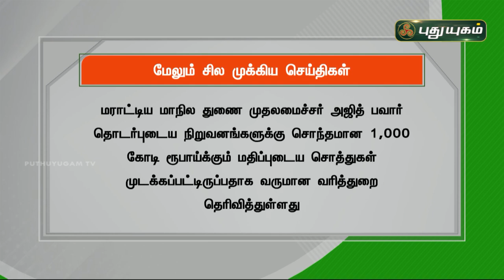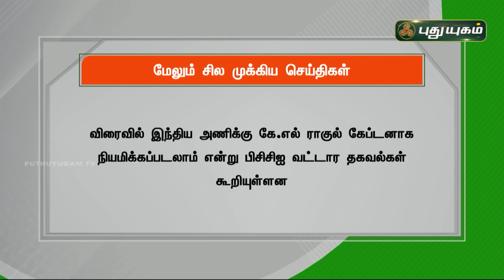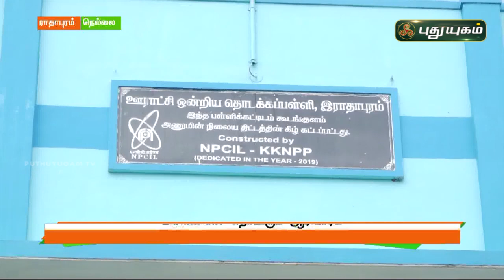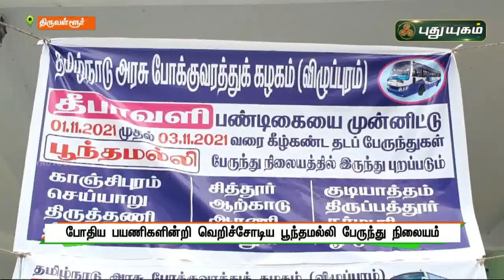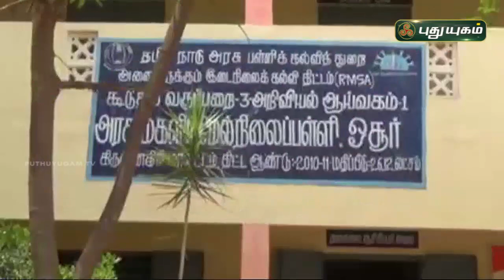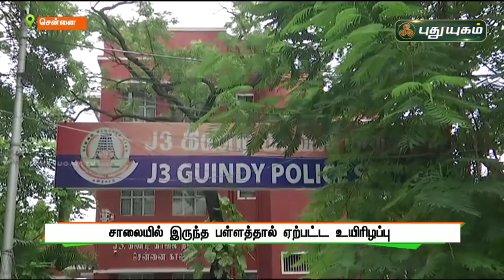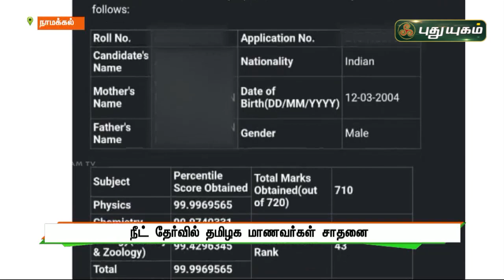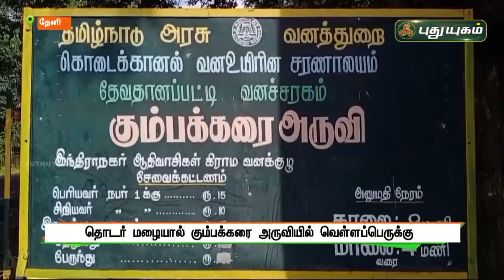புதுயுகம் செய்திகள் | 8 PM News | 02/11/2021 | PuthuyugamTV